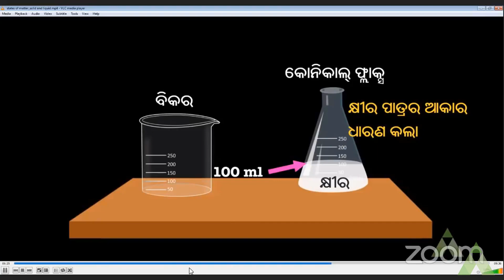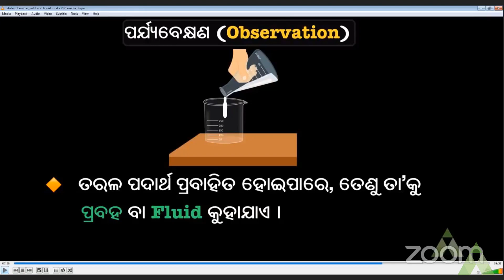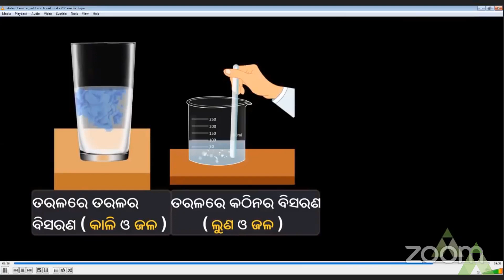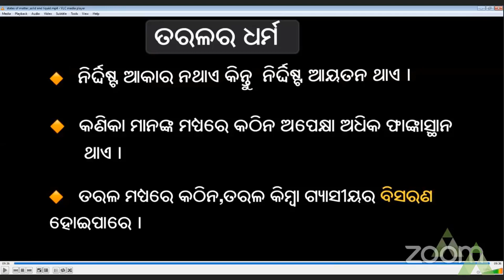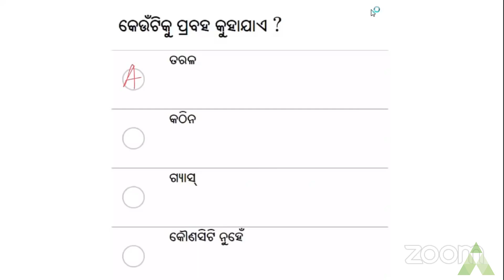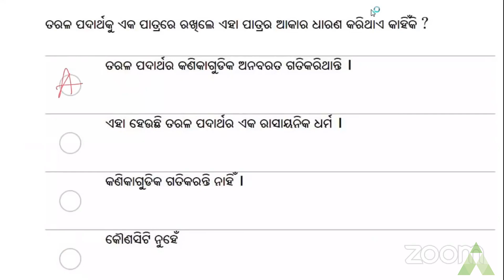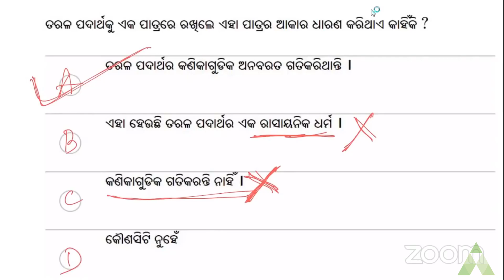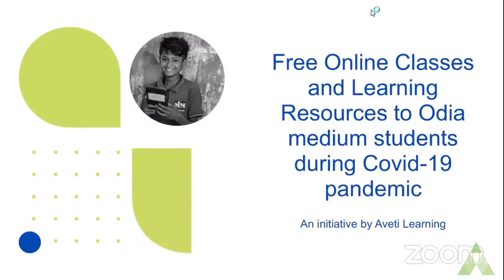Class 9 Physical Science Chapter 1| ପଦାର୍ଥର ଭୌତିକ ଅବସ୍ଥା Part-2| BSE Odia | Aveti Learning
In this class the first chapter of class 9 physical science is discussed. In this class we will learn about the various states of of matter which will be explained with various examples and animated videos.

ପିଲାମାନେ ତୁମମାନଙ୍କୁ ଆଜିର ପୁଣି ଏକ ନୂଆ କ୍ଲାସ୍ କୁ ସ୍ୱଗତ। ଆଜିର କ୍ଲାସ୍ ରେ ତୁମମାନେ ପଦର୍ଥର ବିଭିନ୍ନ ଅବସ୍ଥା ଓ ତାର ଶ୍ରେଣୀ ବିଭାଗ ବିଷୟ ରେ ଶିଖିବ। ପଦର୍ଥର କେତେଟି ଅବସ୍ଥା ଅଛି? ସେଗୁଡ଼ିକ କ'ଣ କ'ଣ?  ଏହିଭଳି ବିଭିନ୍ନ ପ୍ରଶ୍ନର ଉତ୍ତର ତୁମେମାନେ ଏହି ଭିଡ଼ିଓରୁ ପାଇ ପାରିବ।